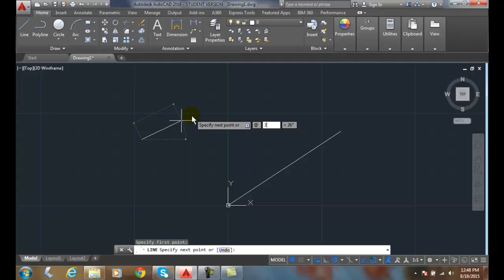AutoCAD I 03-09 Relative Coodinates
Introduction to Drawing and Editing